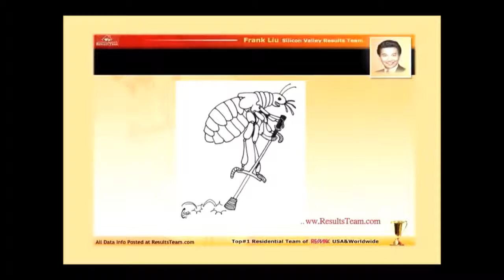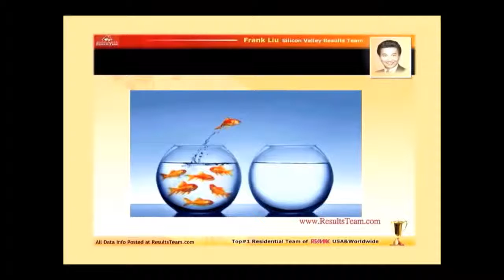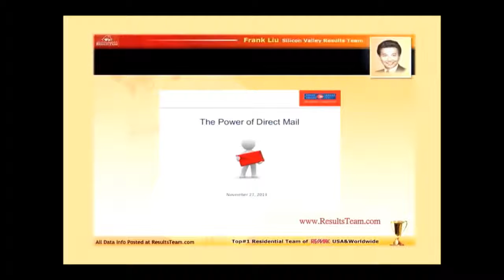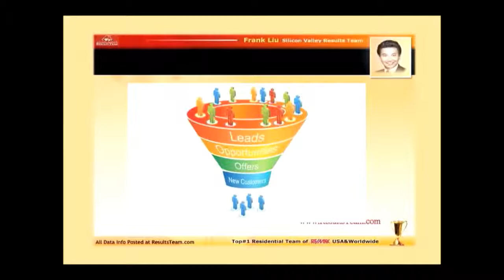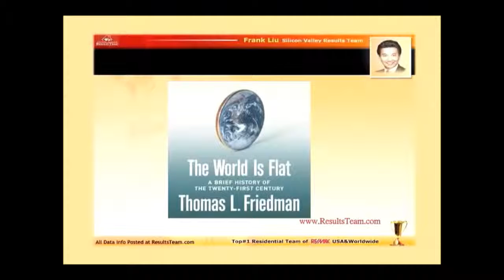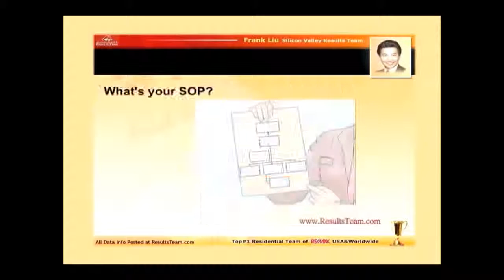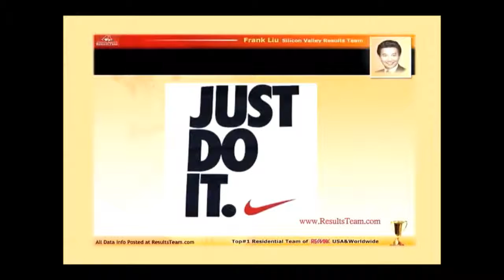金金濼道 2015年8月15日 星期六 Silicon Valley Results Team Frank Liu(三)